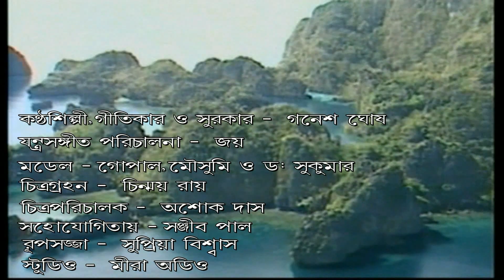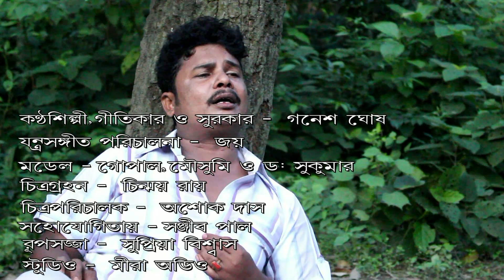New bengali music video album 2018 । Ganesh ghosh । Uai production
We Create Music Video Album ,  Short-Film, Tv serial , Film . We also release Video Album and Audio CD in Market. You can also promote your content to our YouTube Channel.